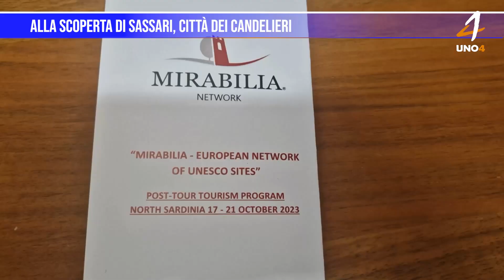Alla scoperta di Sassari, città dei Candelieri